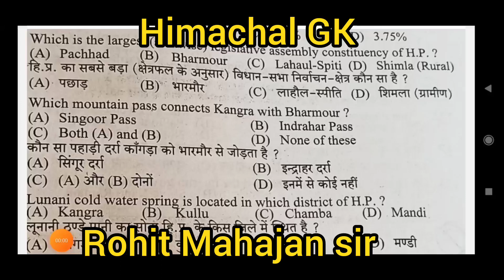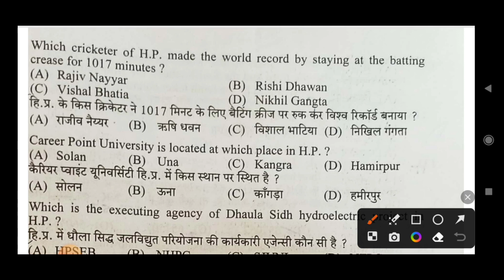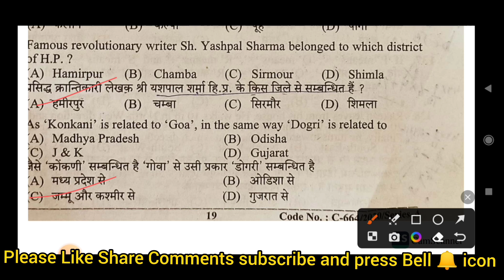HP GK|| Hppsc Paper -1(Part-16)|| Himachal Pradesh Gk||For HPAS Police Joa Tet Conductor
Hppsc Paper -1(Part-16)|| Himachal Pradesh Gk||For HPAS Police Joa Tet Conductor Himachal ke previous years question papers
himachal previous year papers
has previous question paper
hppsc question paper 2022
hp patwari previous year question
paper
hpssc question paper 2022
hppsc allied previous year question
paper
hppsc history question
hppsc previous question paper 2022
hppsc shimla previous question
papers
hppsc hindi question
hp previous year paper

hp gk
hp gk320 mechanical keyboard

himachal gk
himachal gk
himachal gk in hindi
himachal gk current affairs
himachal gk question
himachal gk for competitive exams
himachal gk 2023
himachal gk district wise
himachal gk in english
himachal gk current affairs 2023